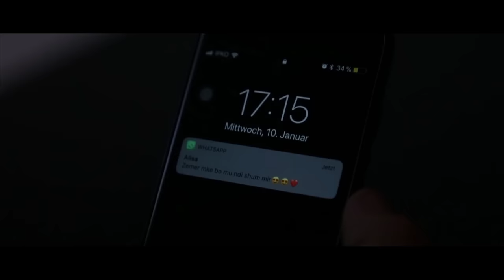Geti ft Kadi - Koft e mrama kjo dashni (Official Video HD)